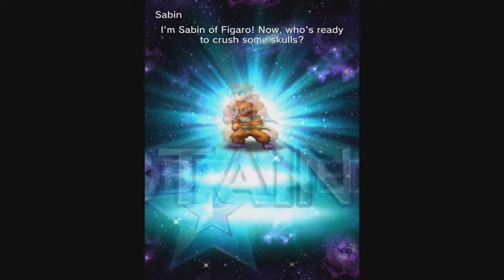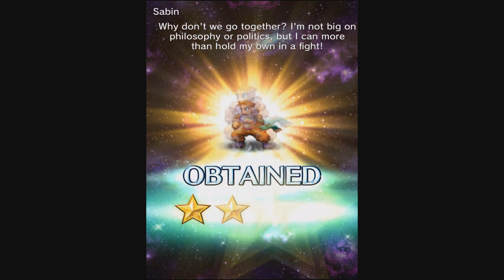{FF:BE} - Gilgamesh Banner Pulls *11/27/16*